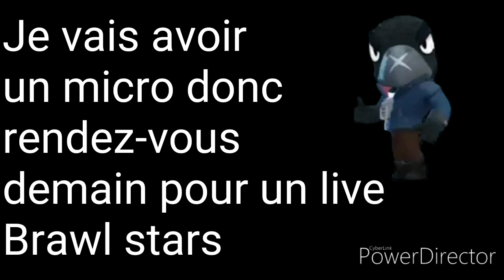je vais avoir un micro😀😁